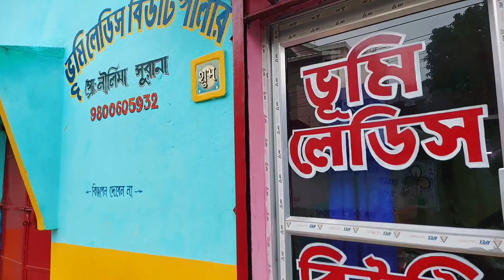Flipkart delivery boy job প্রথম দুই দিনে বাজে অভিজ্ঞতা হলো // bengali vlog //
flipkart delevery boy job experience by me for two day's training.  very bad experience that two days .

bangla vlog
bengali vlog
village lifestyle
vlog